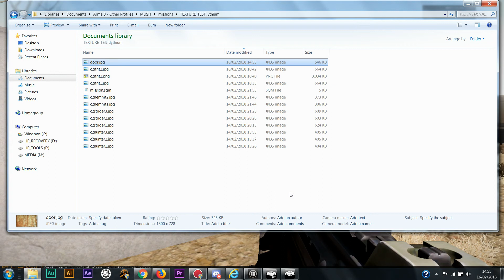ARMA - rust image on ifrit